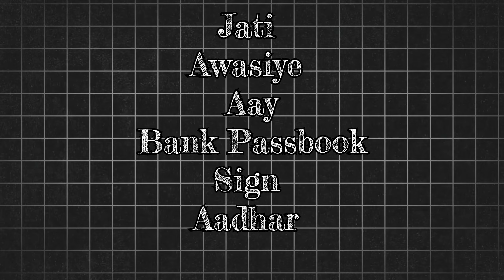राशन कार्ड नया बनाने/नाम जोड़ने में क्या-क्या लगता है। Required Documents For Ration Card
jaisa ki aap sabhi ko pata hai ki ration card naya ban raha hai or naam bhi jur raha hai to aap yadi ye sabhi docements jagar karna parega tabhi ho payega

👉👉use eauipment (मैं use करता हु ) :--

Tags-
ration Card me naam jorne me kya lagta hai
राशन कार्ड नया बनाने/नाम जोड़ने में क्या-क्या लगता है।
Required Documents For Ration Card
ration card me naam jorne ka tarika
how to add name in ration card
ration card banaye